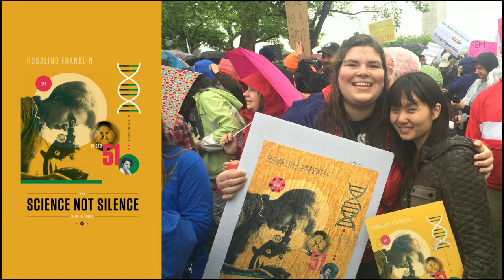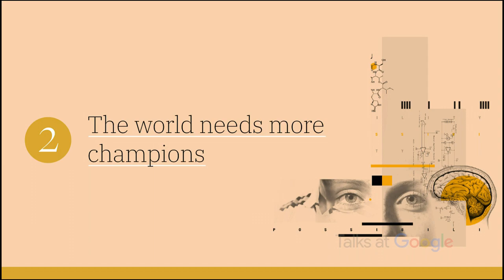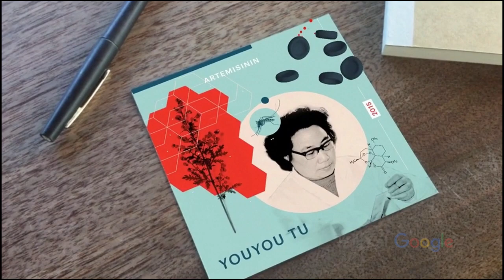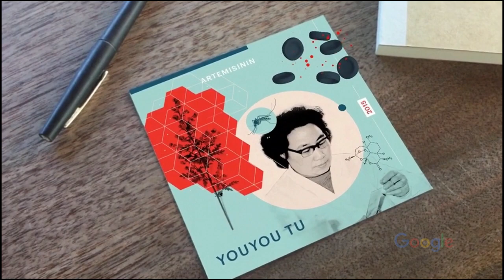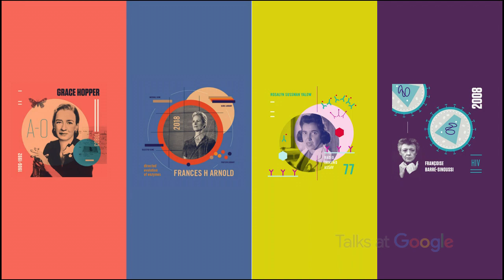Clever Girl | Amanda Phingbodhipakkiya | Talks at Google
Amanda Phingbodhipakkiya is an award-winning neuroscientist-turned-designer, TED mainstage speaker, professor and STEM advocate. In 2017, Amanda Phingbodhipakkiya launched Beyond Curie, a portrait series highlighting pioneering women in STEM---like Barbara McClintock, Maryam Mirzakhani, and Carol Greider. What began as a celebration of female researchers and technologists became an international campaign to empower current and future generations of women in science and technology.

In this talk, Amanda goes beyond the Nobel Prizes and Fields Medals and shares three lessons on how these women were able to make such monumental discoveries. Drawing upon personal stories and contemporary examples, she provides practical ideas to help everyone tap into their inner genius.